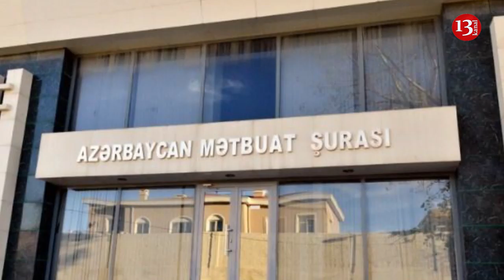Mətbuat Şurasından jurnalistlərə:"Çətinliyə düşəndə polisə müraciət edin"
"Azərbaycan Mətbuat Şurası jurnalistlərin peşə fəaliyyətlərini sərbəst və maneəsiz həyata keçirmələrinə hər zaman ciddi önəm verib".

Bu barədə Mətbuat Şurasının yaydığı açıqlamada bildirilib.

Məlumatda xatırladılıb ki, bunun tənzimlənməsi üçün Şuranın Mətbuatla dövlət qurumları arasında problemlərin həlli Daimi Komissiyası fəaliyyətdədir. Komissiyanın tərkibinə MŞ-nin İdarə Heyətinin üzvləri ilə yanaşı, Azərbaycan Respublikasının Baş Prokurorluğundan, Azərbaycan Respublikasının Daxili İşlər və Ədliyyə Nazirliklərindən nümayəndələr daxildir:

"Azərbaycan Mətbuat Şurasının Daxili İşlər Nazirliyi ilə birgə monitorinq qrupu da var ki, onun missiyası bilavasitə kütləvi aksiyalar zamanı jurnalistlərin peşə fəaliyyətlərini sərbəst yerinə yetirmələrinə dəstək göstərilməsinə yönəlib.

Azərbaycan Mətbuat Şurası kütləvi informasiya vasitələri təmsilçilərinin peşə vəzifələrini sərbəst və maneəsiz icrasının daha səmərəli yollarını müəyyənləşdirmək, mövcud istiqamətdəki prosesləri tənzimləmək məqsədilə Daxili İşlər Nazirliyi ilə birgə koordinasiya edilmiş iş rejimində fəaliyyətdədir.

Xüsusən də paytaxt Bakı şəhərində müxtəlif rəy sorğuları aparmaq, reportajlar hazırlamaq, jurnalist fəaliyyətindən irəli gələn digər tədbirlər görmək istəyən KİV əməkdaşları hər hansı çətinlik və anlaşılmazlıqla qarşılaşacaqları təqdirdə hər iki qurumun nümayəndələrindən ibarət monitorinq qrupuna məlumat verə bilərlər. Bununla əlaqədar Bakı Şəhər Baş Polis İdarəsindən və MŞ-dən nümayəndələr müəyyənləşdirilib.